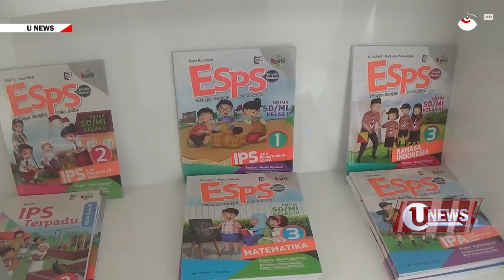FASILITAS BELAJAR SAUNG PINTAR 262 | U-NEWS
Natuna - Gugus tempur laut, Koarmada I, mendirikan taman belajar, dan bermain bagi anak-anak Natuna, Kepulauan Riau, yang dinamai saung pintar 262.

Berikut Liputannya.